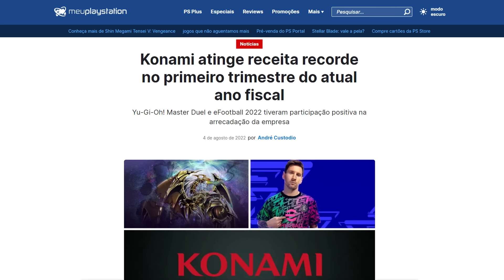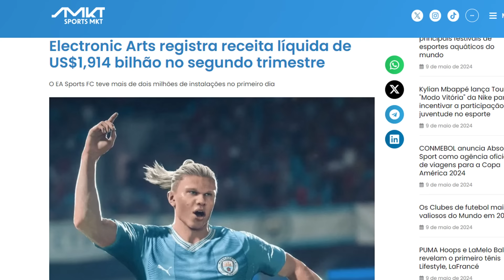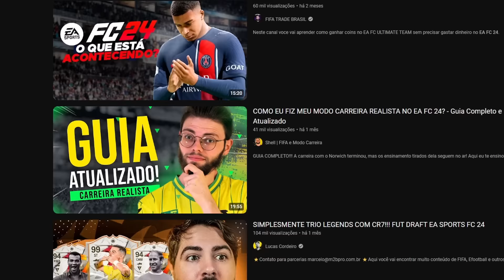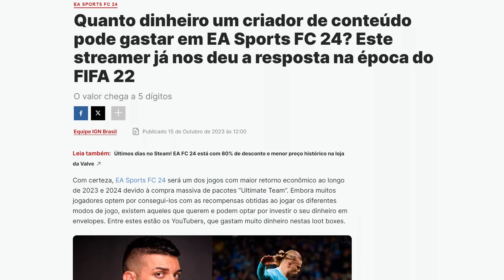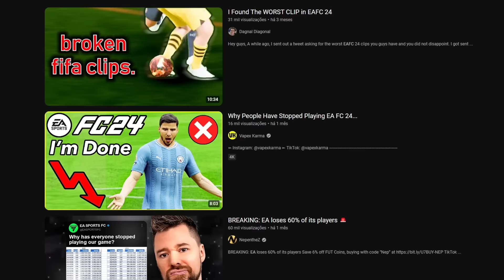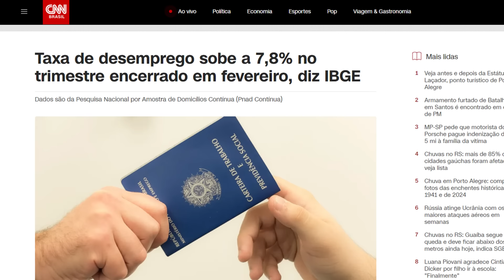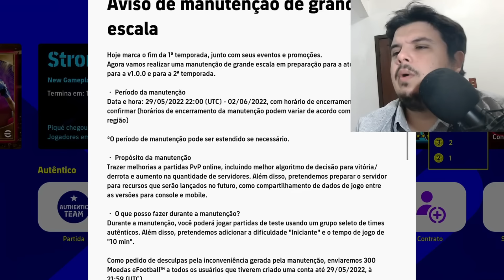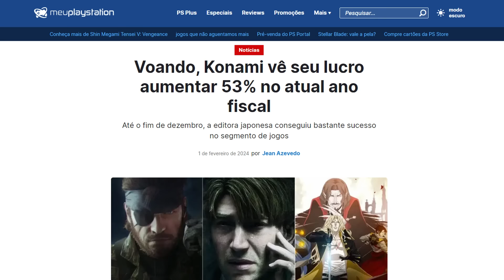FIFA e PES viraram CASSINOS! Mas de quem é a culpa?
Quem são os responsáveis por transformar FIFA e PES em Cassinos? Será que é o público? Ou serão os youtubers e streamers? Descubra no vídeo de hoje!

PC:
I7 10700F
16gb de Ram
SSD 240gb
HD 1TB
rtx 2060